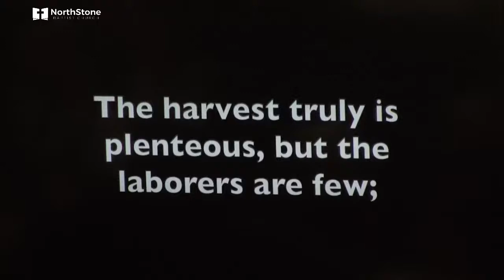NSBC Media Live Stream